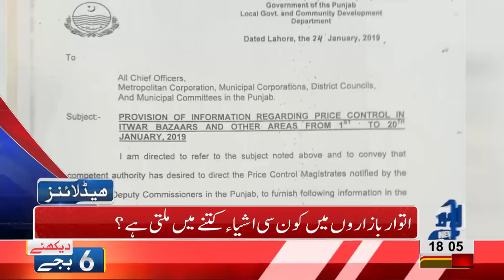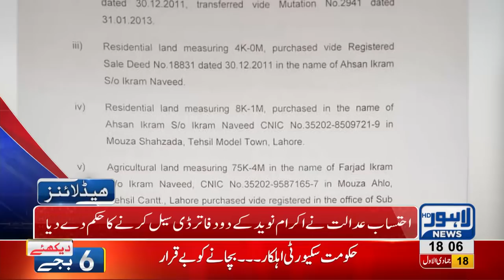06 PM Headlines Lahore News HD – 25th January 2019